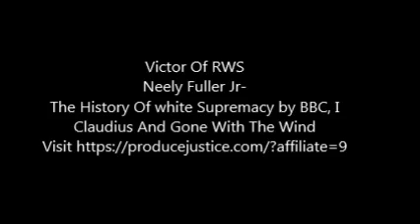Neely Fuller Jr- The History Of white Supremacy by BBC, I Claudius And Gone With The Wind